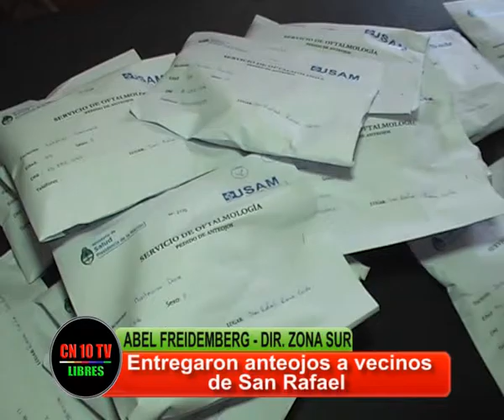DAR SOLUCIONES ES GOBERNAR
El Director de Salud de la Zona Sur destaca la labor y decisión de dar satisfacción a la ciudadanía y agradece a profesionales de San Rafael y Mendoza.